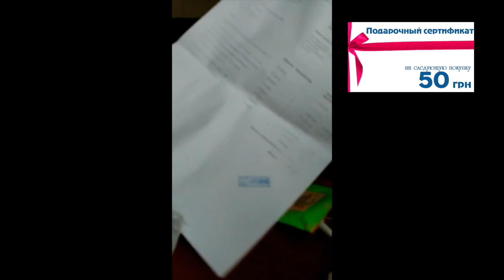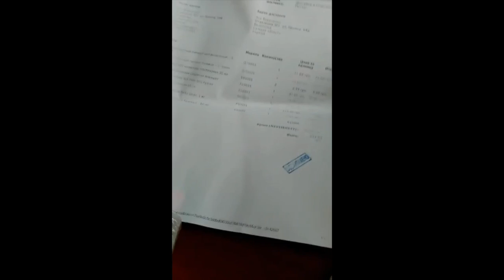Подарочный сертификат//Распаковка//Лови удачу